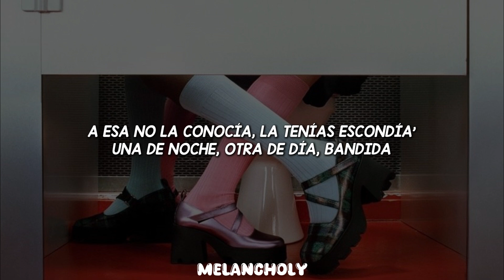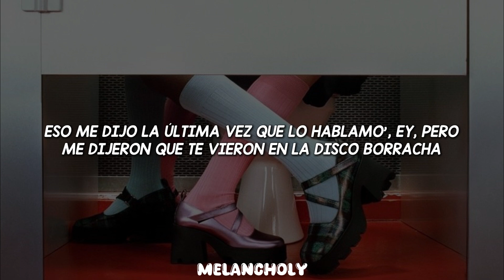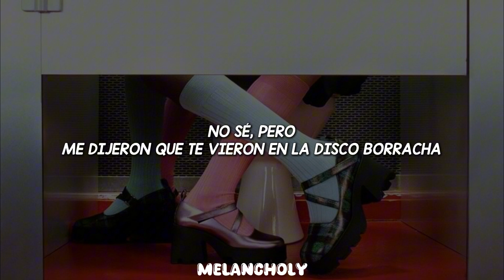Felix Klain, Ovy On The Drums - BORRACHA (Letra) | Me dijeron que te vieron en la disco borracha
Letra de "BORRACHA"

[Intro: Ovy On The Drums]
O-O-Ovy On The Drums
Creme
Qué horas son mi corazón
Tú aún jangeando
Subiendo historias con razón
Me esta ignorando
¿Será? Que quiere vida nueva
Ahora de rumba se va, así

[Coro: Felix Klain & Ovy On The Drums]
Me dijeron que te vieron en la disco borracha
Bebé, qué te pasó, tú no era' así, muchacha
No sé qué le pasó
Será que del amor se cansó
De la película o del actor
No sé, pero
No sé, pero

[Verso 1: Felix Klain]
Dime, ¿quién es esa bandida?
A esa no la conocía, la tenías escondida
Una de noche, otra de día, bandida
Hasta su mejor amiga cambió, ahora la bebida
Cambio la uni por la disco, ahora se la pasa de fiesta
Botella tras botella, que hables mal no le molesta
Sale con el cel pero a nadie le contesta
Me pregunto quién es esa
Por la tarde va'l gym
Por la noche gin tonic
Eh, sucia pero horny
Adivina qué dijeron mis homies, ¿qué?

No sé, pero

[Verso 2: Ovy On The Drums]
Ahora se la pasa de party con toda' sus amigas para hacerme enojar
Sube historias al Instagram pero a mí no me contesta
Ni si quiera sé lo que a ella le molesta
Porque cambié, tú no eres la de antes
Qué chimba saber, por qué no volviste a hablarme
Te volviste groupie de todito' los cantantes
Tú no eres Ozuna pero sí una farsante
"Tú no me llames, yo te llamo"
Eso me dijo la última vez que lo hablamos, ey
Pero

[Outro: Felix Klain & Ovy On The Drums]
Yeah
Felix Klain
Ovy On The Drums
Eh